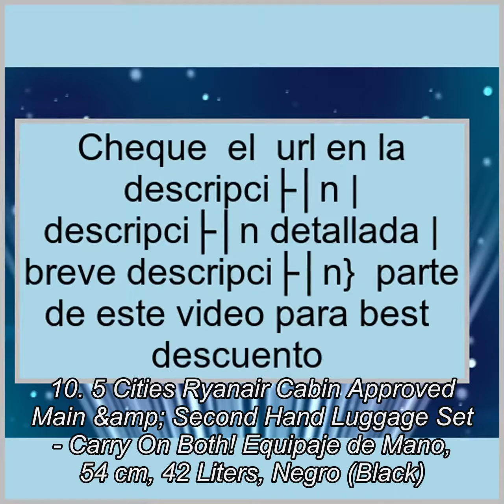Las 10 mejores Maletas 55X40X20 en 2018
1. Equipaje de Mano 55 cm 4 Ruedas Maleta Ligera 2.4 kg Dura Cabina ryanair
2. Aerolite 55x40x20 Tamaño Máximo de Ryanair y Vueling ABS Trolley Maleta Equipaje de Mano Cabina Ligera con 2 Ruedas, Gris Oscuro
3. Maleta cabina Equipaje de mano 55cm ABS rígida ligera con 4 ruedas 40L Amarillo
4. 5 Cities The Valencia Collection Equipaje de cabina SET OF 2 TB023-830 Black, 55 cm, 42 L, Negro
5. 5 Cities Set of 2 Ryanair Cabin Approved Main & Second Hand Luggage - Carry On Both Equipaje de Mano, 54 cm, 42 Liters, Negro Black
6. Aerolite Ryanair y Vueling 35x20x20 Tamaño Máximo Maleta de Cabina Bolsa de Mano
7. Aerolite ABS Maleta Equipaje de Mano Cabina rígida Ligera con 4 Ruedas, 55cm, Gris Oscuro
8. Aerolite 55x40x20 Tamaño Máximo Ryanair 40L Trolley Maleta Equipaje de Mano Cabina rígida Ligera con 4 Ruedas, Carbón
9. BENZI-BZ3378-Trolley plegable. Maleta Cabina. Poliester
10. 5 Cities Ryanair Cabin Approved Main & Second Hand Luggage Set - Carry On Both! Equipaje de Mano, 54 cm, 42 Liters, Negro Black